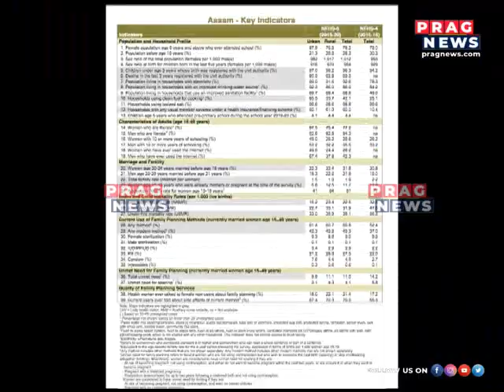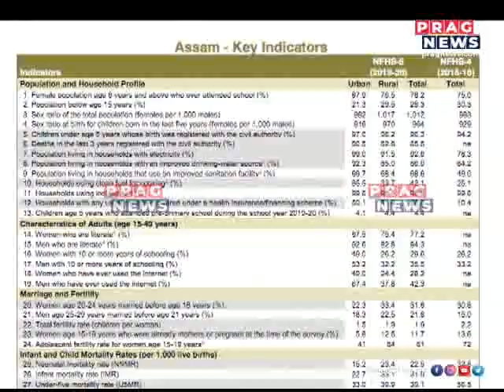Decline in Assam's fertility rate